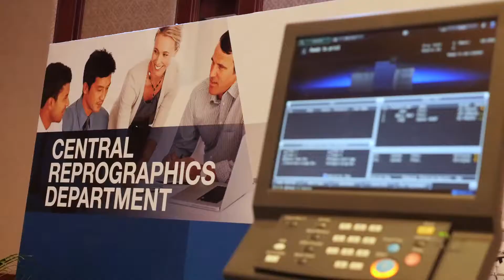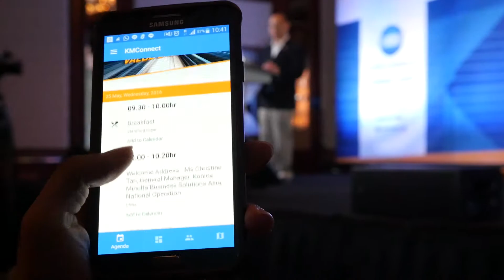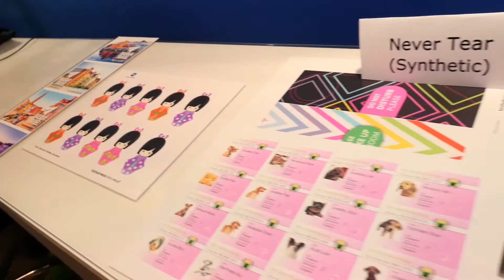Konica Minolta Connect 2016 Highlights